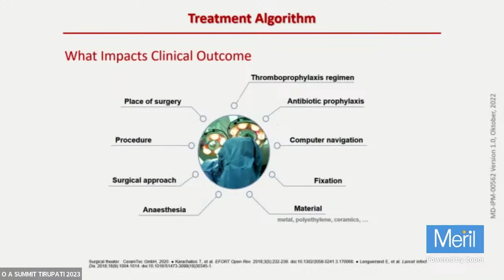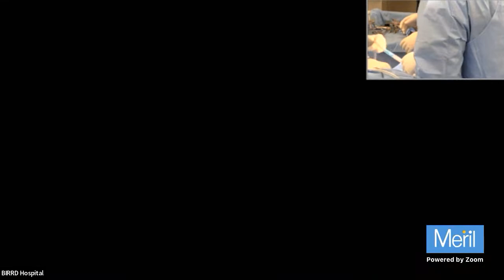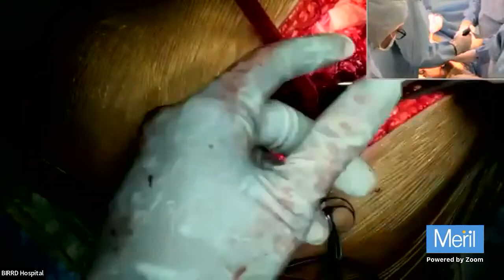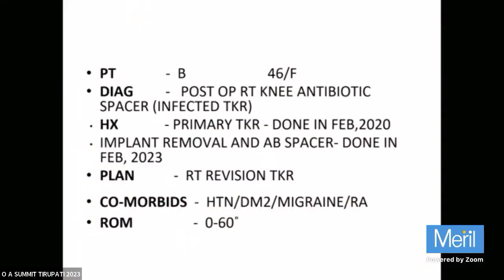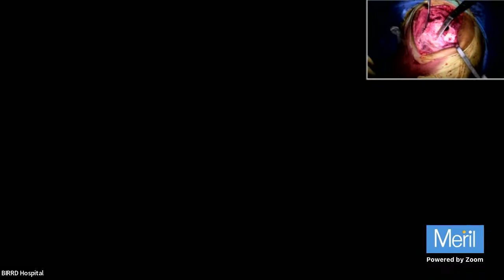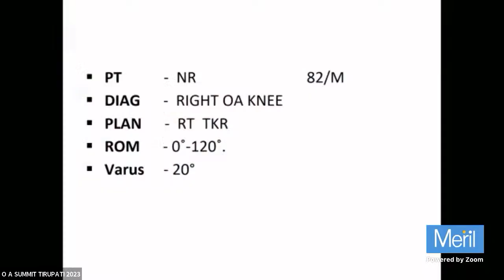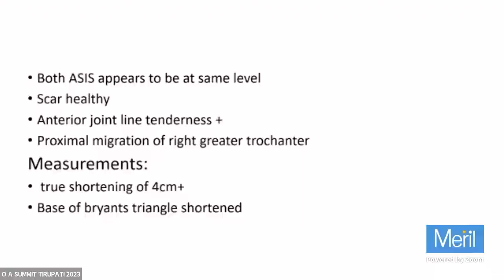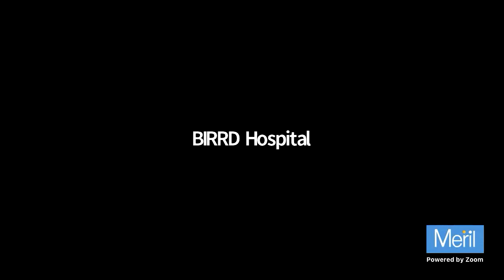OPERATIVE ARTHROPLASTY SUMMIT - 20 Live surgeries with masters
🔰OPERATIVE ARTHROPLASTY SUMMIT

🔆20 Live surgeries with masters

🔆Bonanza for Learning Complex Primary and Revision Hip and Knee Arthroplasty

🔆Date: 30th June to 2nd July 2023